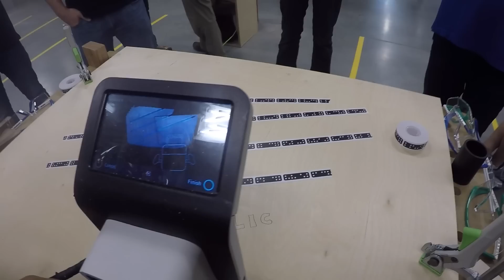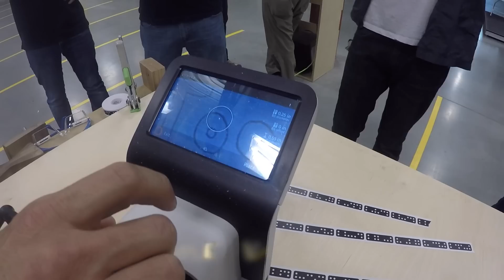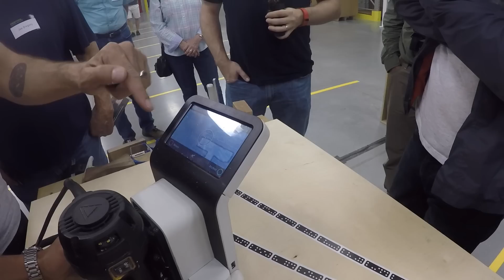Sharper Origin CNC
Esta es la primera maquina CNC portatil!
Combinando la flexibilidad de la mano humana con la precision de una computadora.
Esta maquina no es para trabajos de alta produccion, esta maquina mas bien es para hacer cosas mas detalladas o unicas.
tiene coneccion wifi y usb la cual permite instalar los archivos que necesitas para realizar el trabajo.

en verdad esta maquina esta muy buena

Bienvenidos a este canal donde tendremos algunas reseñas de herramientas, materiales, tips de construcción, tours, entrevistas y mas….